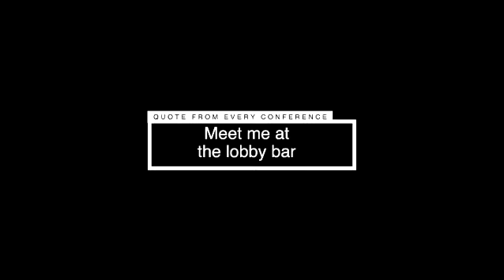The Lobby Bar Podcast Teaser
Announcing a new podcast for the Workers' Compensation Space.